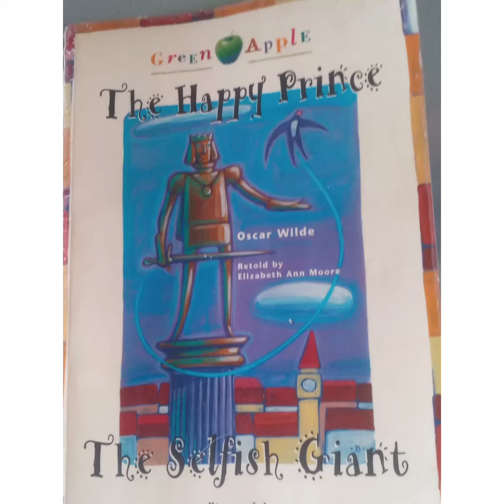A SIRIGUELA...CURTA E COMPARTILHE...🌏🐯🐱🐶🐴🐒🐦🐢